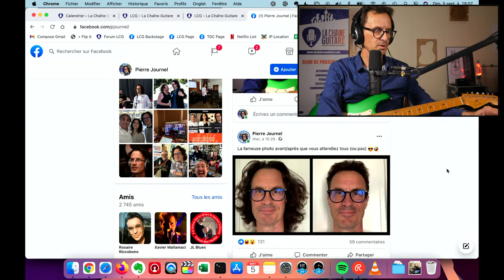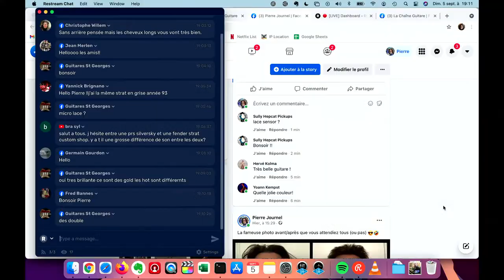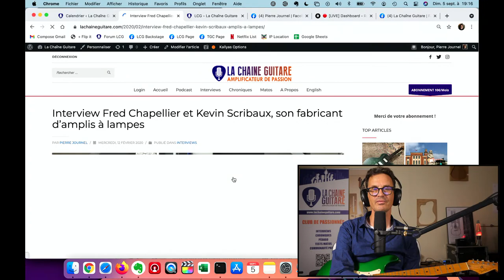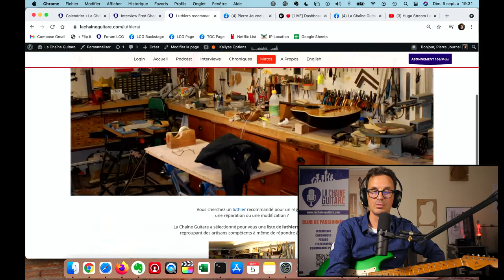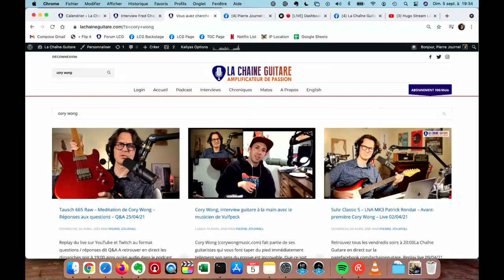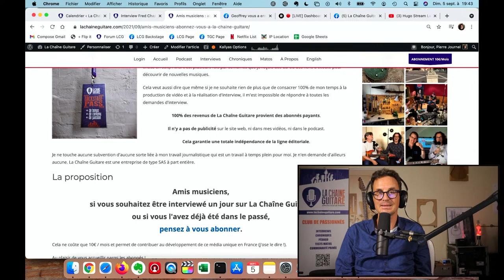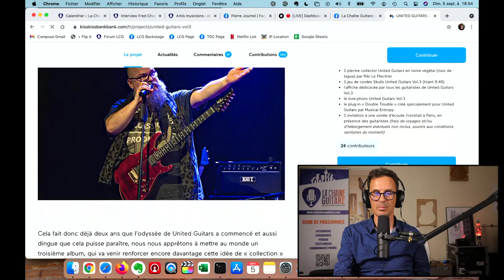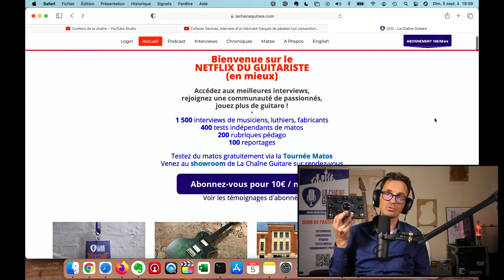Q&A 05/09/21 - Sunday Edition - Strat Eric Clapton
On se retrouve pour discuter musique et guitare. Posez-vos questions dans le tchat, j'y réponds en vidéo.